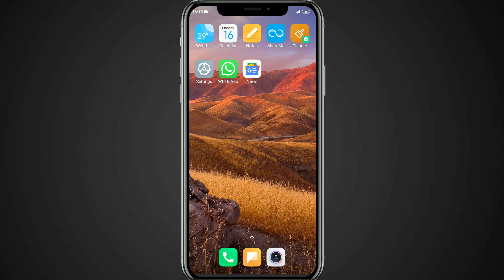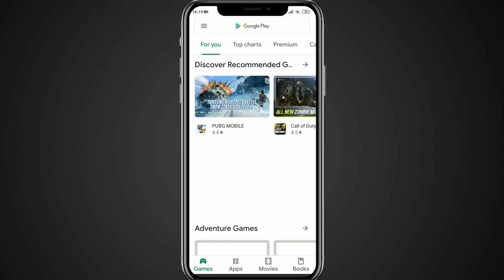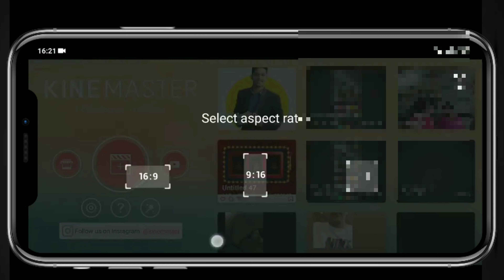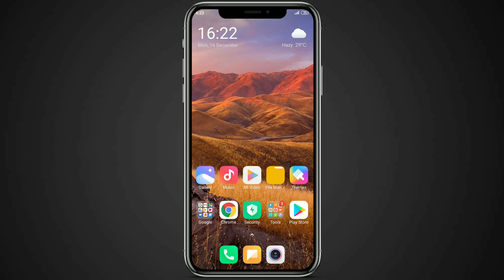Kinemaster में आवाज कम क्यों हो जाता है | Volume problem solved | Kinemaster export tutorial